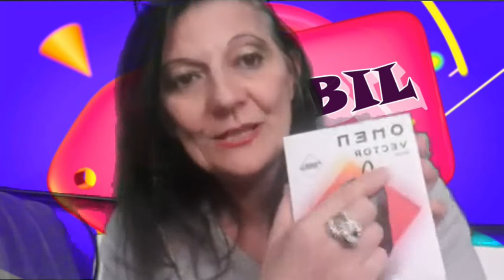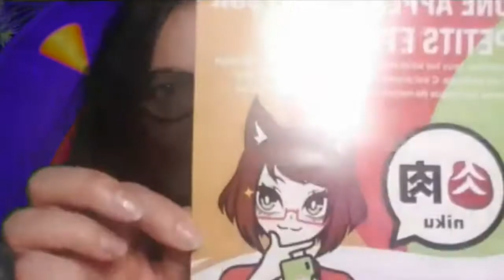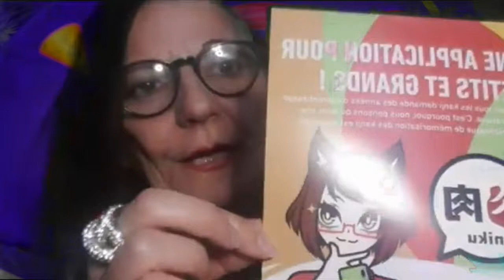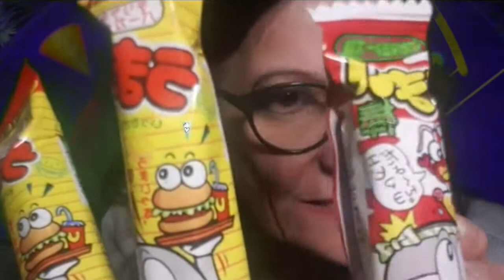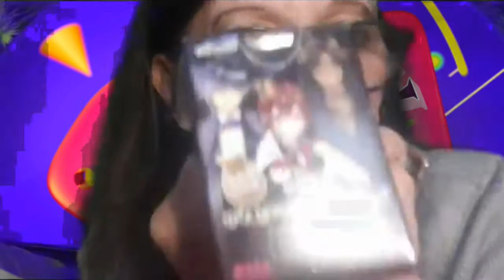UNBOXING CANDYSAN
MERCI A